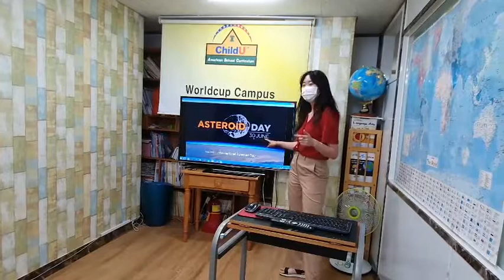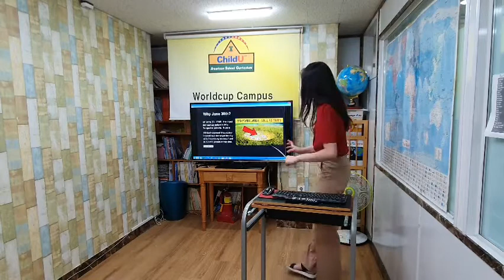차일드유 월드컵 205 EC